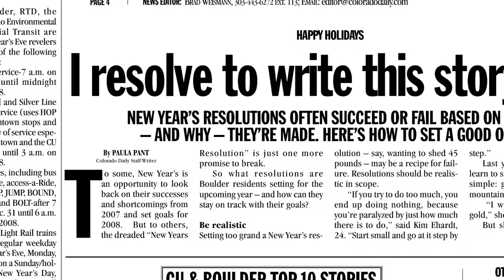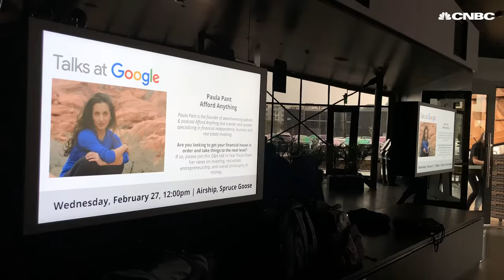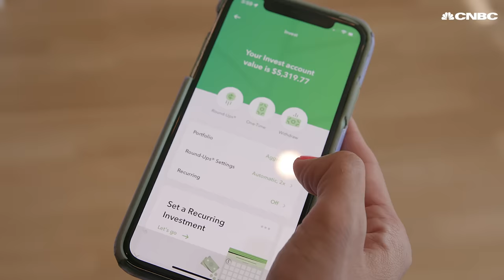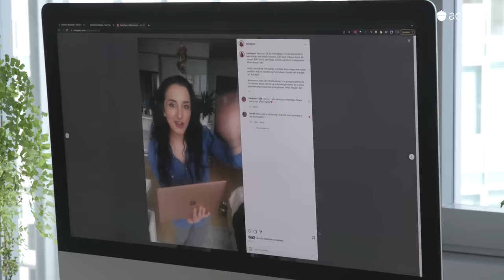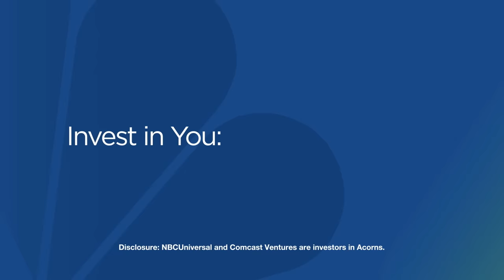I Quit My $21K Day Job To Start My Own Business - Now It Brings In Over $500,000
Paula Pant didn’t follow the same career path as most people in her community and family. She disappointed many when she decided to quit her job as a newspaper reporter to travel the world.

Pant’s now an entrepreneur and is teaching people how they can afford anything.